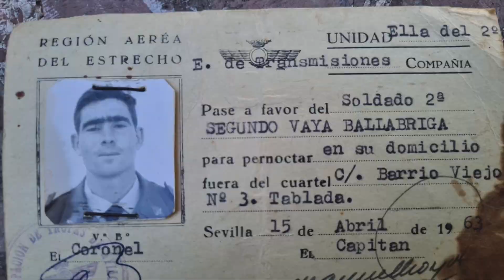Segundo Vaya, el residente más antiguo de Tablada, recuerda su infancia en el ACAR